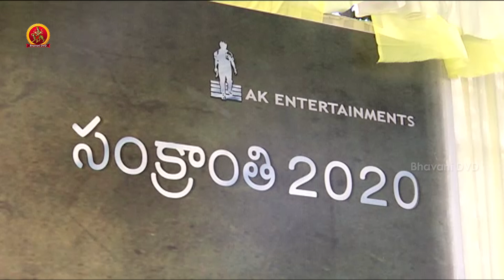Sarileru Neekevvaru Movie Press Meet | Mahesh Babu | Anil Ravipudi | Rashmika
Watch Sarileru Neekevvaru Movie Press Meet.